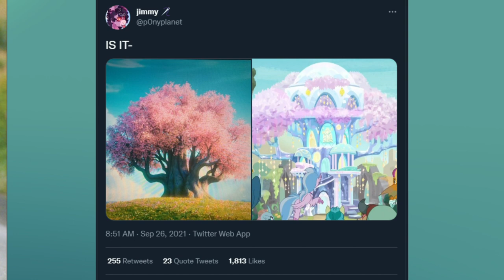The Forgotten History of Equestria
A new adventure begins in equestria, but with every great adventure comes an even greater journey to get there. Join us as we try to figure out how the world of Generation 5 came to be.